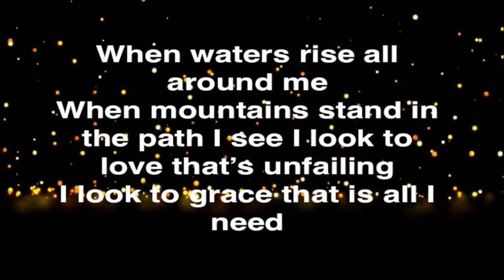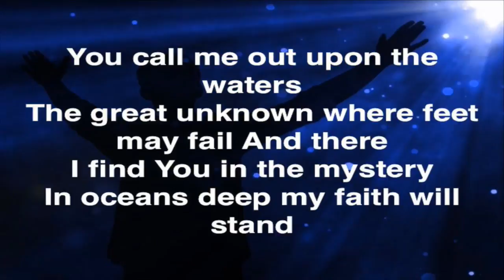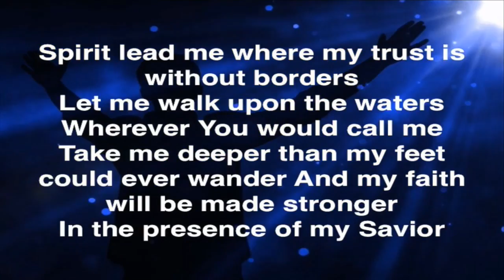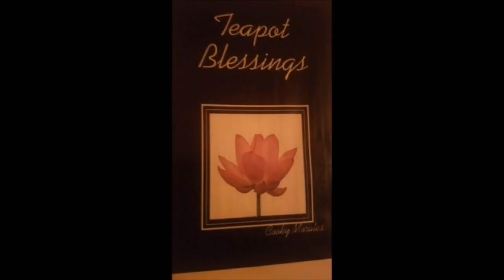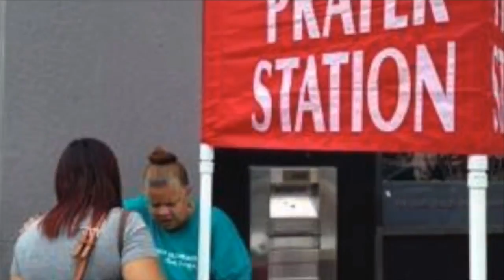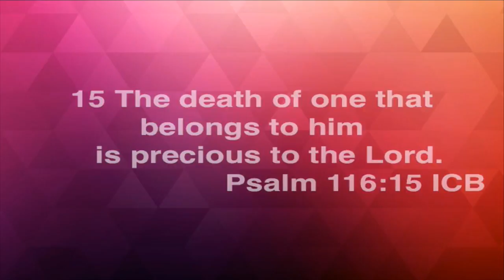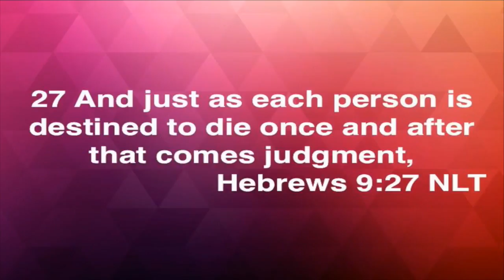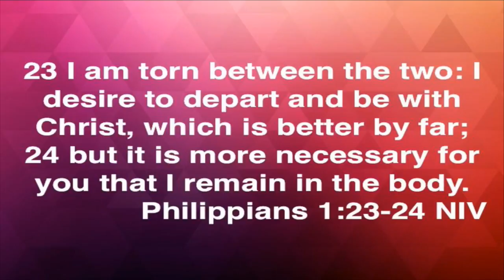Sis. Cooky Morales Memorial Service